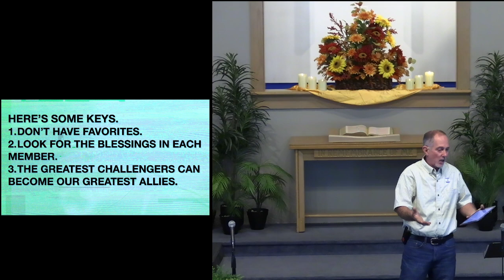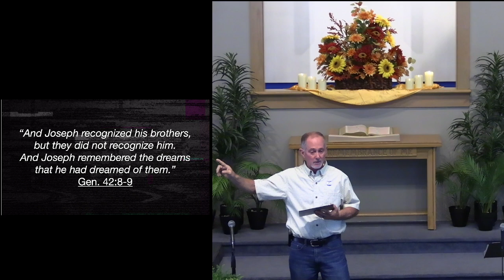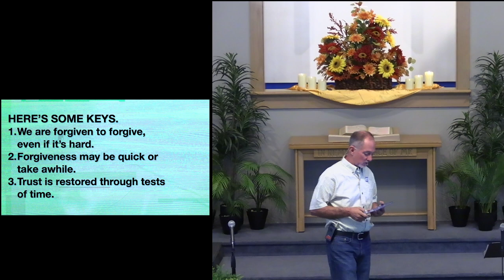2024 10 06 Hot Mess Part 1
My Family is a Hot Mess
Genesis 15:4; Genesis 18:9-12; Genesis 25:27-28
Pastor Tim Chinn